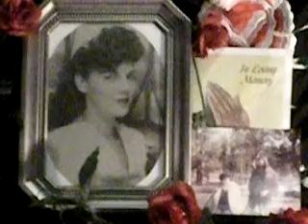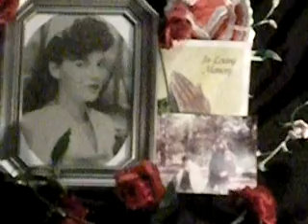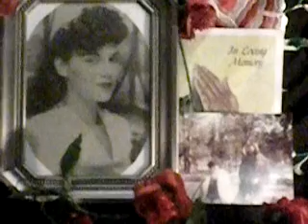Mother, Oh Mother (Original-copyright 2004)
Original by Michael "Blindcat" McIntire.  I wrote this song in 2002 and recorded it in 2004 as a tribute to my Mother knowing one day she would pass.  That day came on February 2, 2011.  She was my best friend.  I love you Mom.